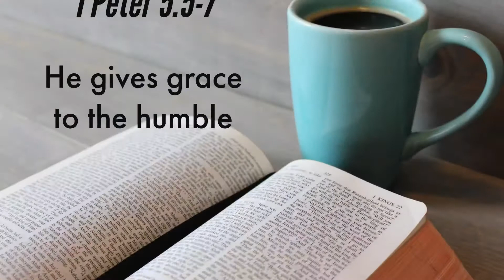10 November 2021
He gives grace to the humble